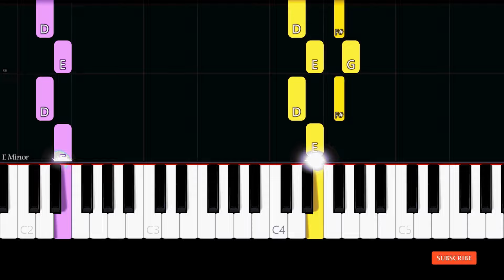The Cramps - Goo Goo Muck (Easy Piano Tutorial)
✨ Easy Piano Tutorial/How to play the song "Goo Goo Muck" by "The Cramps".

Lyrics:

Well, when the sun goes down and the moon comes up
Yeah, I cruise through the city and I roam the street
A-looking for something that is nice to eat, mmm

With a way-out body underneath that head, ooh
Yeah, I'll get you, baby, with a little luck
'Cause I'm a teenage tiger and a goo goo muck

Caw, caw, caw, caw

Yeah, the city is a jungle and I'm a beast, haha
I'm a teenage tiger looking for a feast, ooh
Yeah, I want the most, but I'll take the least
'Cause I'm a goo goo muck tiger and a teenage beast, uh-huh

Caw, caw, caw, caw, caw
Caw, caw, caw, caw, caw, caw, caw, caw
Muck, muck, muck